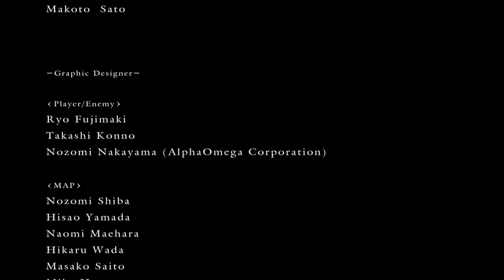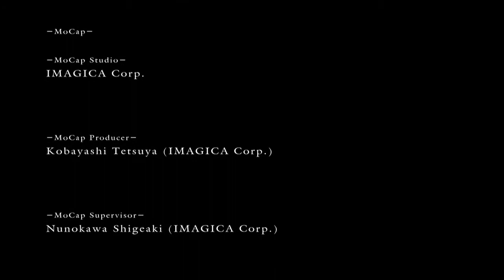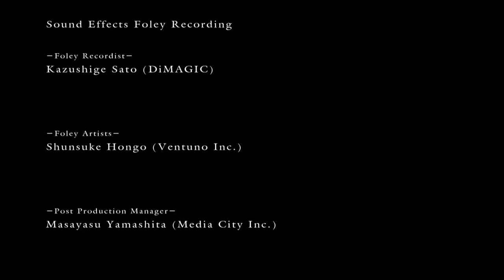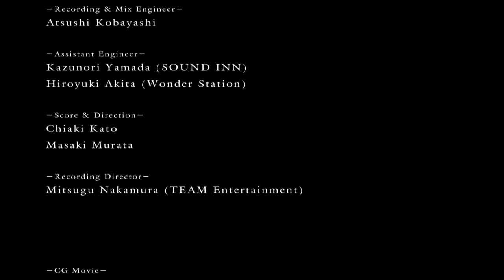Dark Souls, pt. 46 - Fin.